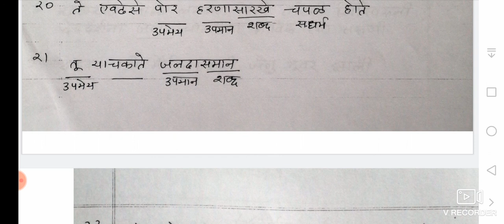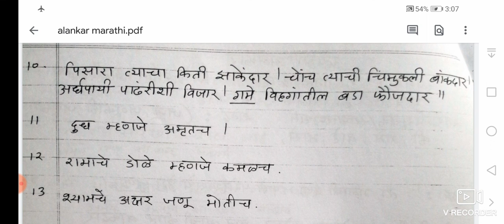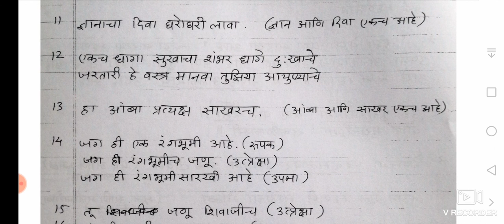अर्थालंकार part-१ (मराठी व्याकरण) for class 12th,10th,9th,8th,7th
Hello
students
thanks
Dr kirti
dr